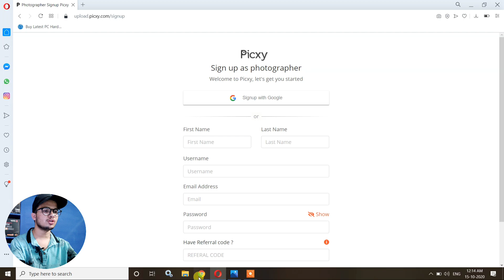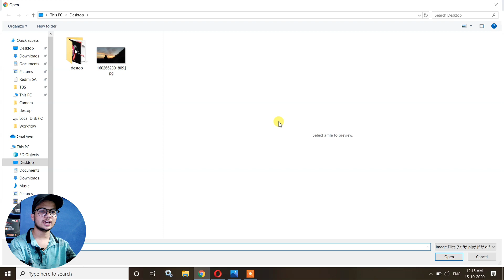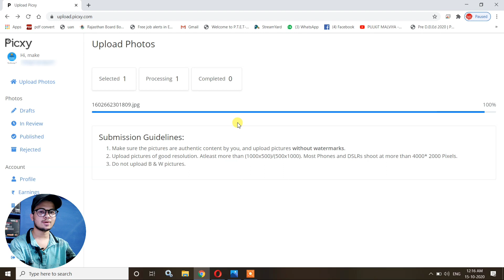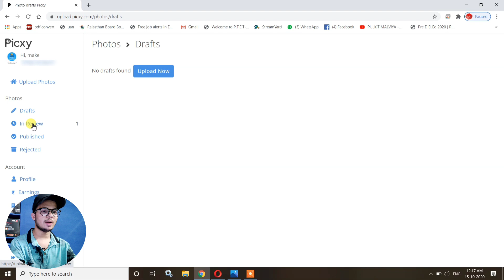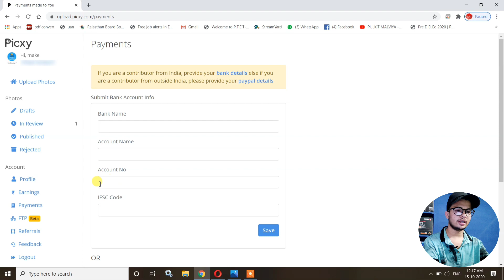sell your photo online and earn money online ||अपने पुराने नए फोटो को बेस कर पैसे कमाए earn money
or agrr kisi ke link open nhi ho rha ho to ap telegram me jakrr search kr skte " @earnmind "

apko " Multiskill " nam wale  telegram channel ko join krna hai